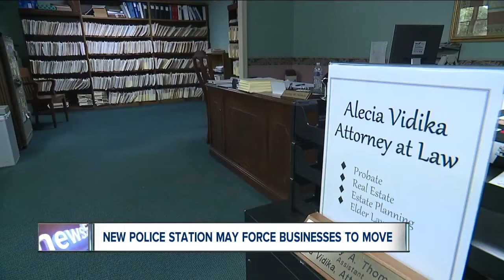Wellington businesses surprised to learn they may be displaced by new police station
The Village of Wellington's Police Department needs a new station, but a few local business owners were surprised to learn they may need to relocate to make room for it.